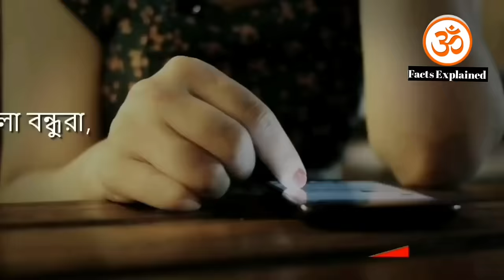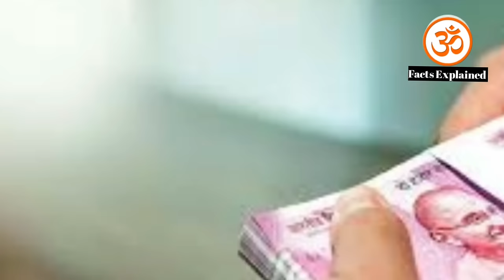ঋণ থেকে মুক্তি পেতে চান মঙ্গলবার দিন এই উপায় গুলি করুন। Rin muktir upay | Facts Explained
ঋণ থেকে মুক্তি পেতে চান মঙ্গলবার দিন এই উপায় গুলি করুন। Rin muktir upay